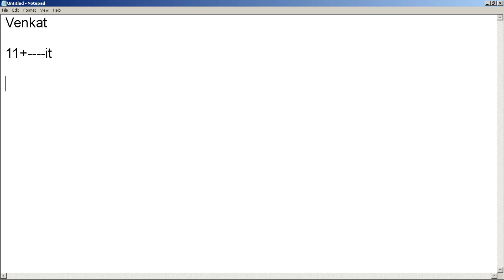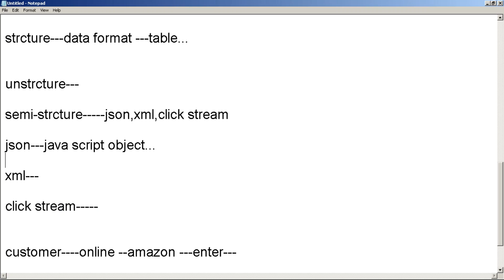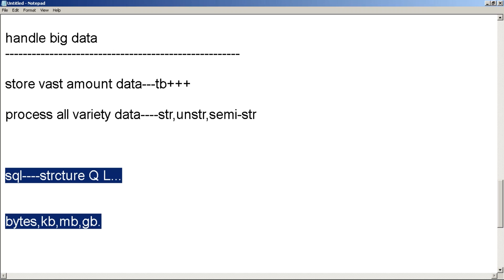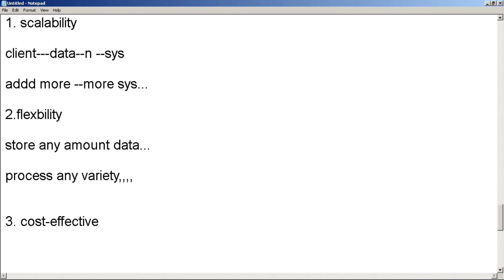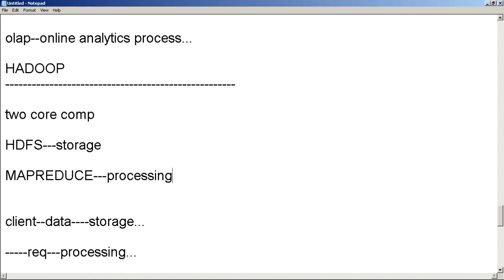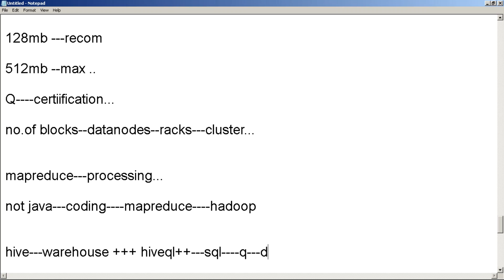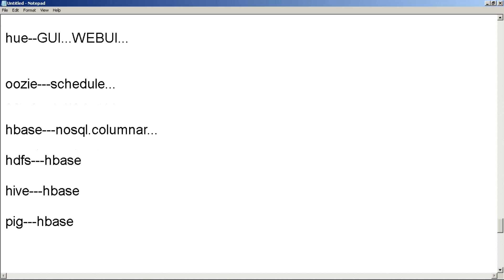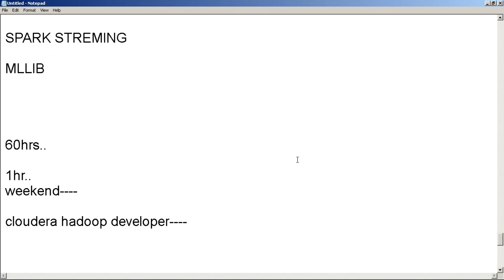Hadoop Introduction For Beginner with real time examples | RS Trainings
ABOUT BIGDATA HADOOP COURSE

RS Trainings is a One of the best quality Hadoop training center for online, Classroom and Corporate trainings In Hyderabad . Hadoop" can be characterized as an open source, which process and store substantial measure of information with the assistance of Java programming. Hadoop is created by Apache Software.

Application can be keep running with a lot of equipment hubs and can deal with colossal measure of information. It utilizes appropriated record framework and fast information exchange rates inside hubs. This causes it in a way that if any hub goes down it will in any case proceed with the handling

RStrainings is the best institute. RS Trainings provide Hadoop online training in Hyderabad. RStrainings have trainer from IT industry who are working professionals. So they have live working experience on Hadoop. At RStrainings you can attain free demo, so that you will get an idea about the course.